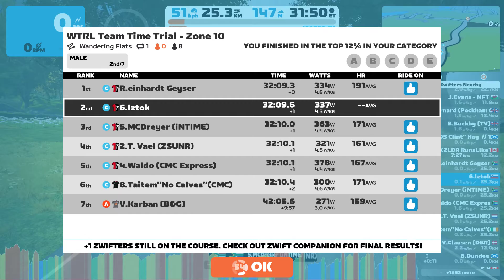Zwift WTRL Team Time Trial (Espresso) 15.9.2022 Wandering Flats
Zwift race, WTRL Team Time Trial on Wandering Flats, 1 Lap, 25 km